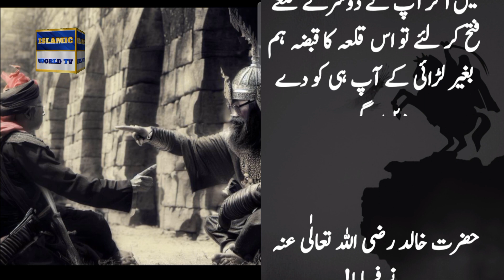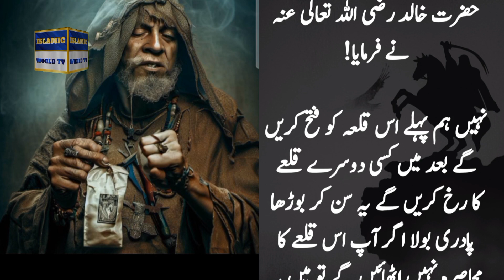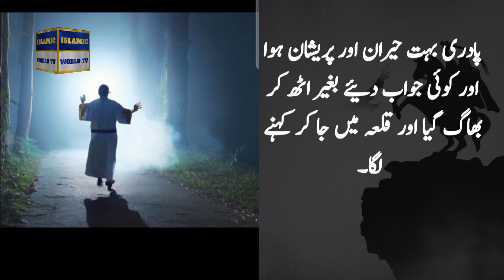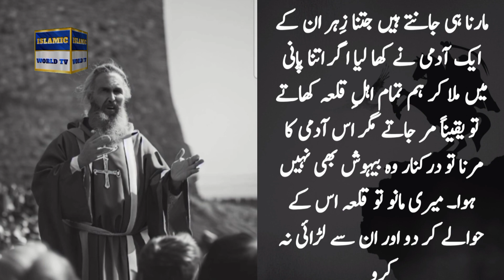خالد بن ولید رضی اللہ عنہ کا عجیب واقعہ | khalid bin waleed r.a | islamic world tv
Assalam-O-Alaikum, Dear brothers and sisters Welcome ❤️ to our channel. Hope you are enjoying here. Thank you,  جزاک اللہ

خالد بن ولید کا عجیب واقعہ
khalid bin waleed
khalidbinwaleed
khalid ibne waleed
Islamic story
Islamic history
Islamic world tv
saifullah
سیف اللہ